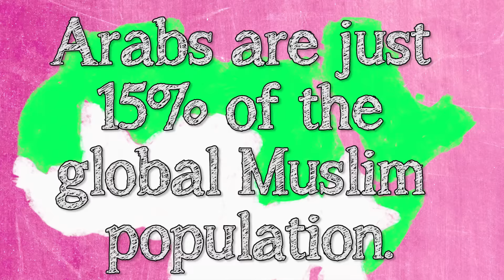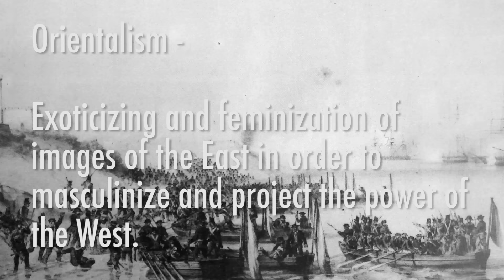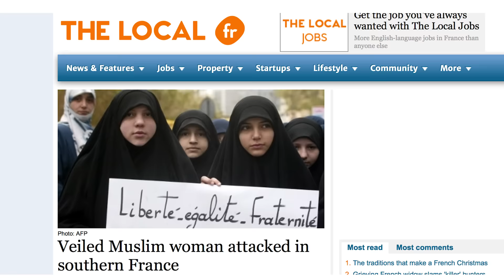Stereotypology: Oppressed Arab Women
How Arab women's veils became a Westernized symbol of both female oppression and fantasy.

Americans’ Attitudes Toward Muslims and Arabs Are Getting Worse, Poll Finds
What are some typical misperceptions and stereotypes Westerners hold about Islam and the Middle East?

Featured Women:
Maryam al-Mansouri
Maryam Mirzakhani
Somayya Jabarti
Hind al-Fayez
Malala Yousafzai
Mezon Almellehan
Nayla Hayek
Dana al-Taji
Ibtihaj Muhammad
Maryam Eskandari
Tayyibah Taylor
Selwa Al-Hazzaa
Shirin Ebadi
Yasmin Altwaijri
Hayat Sindi
Anousheh Ansari
Deena Fadel
Loula Zaklama
Sally Sabry
Yasmin Helal
Salma Ali Saif Saeed Bin Hareb